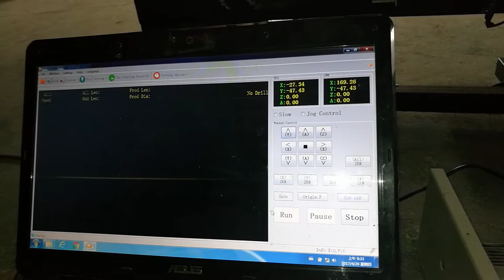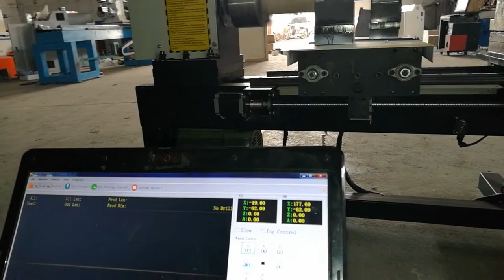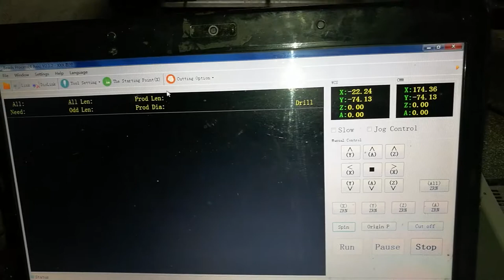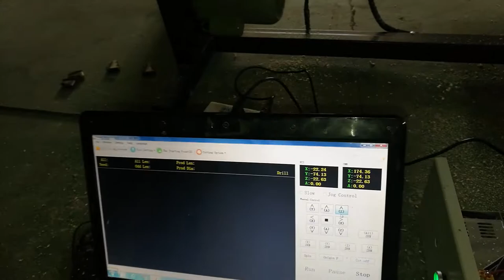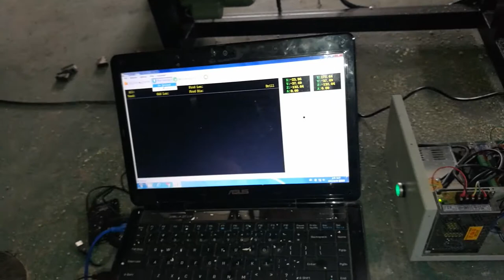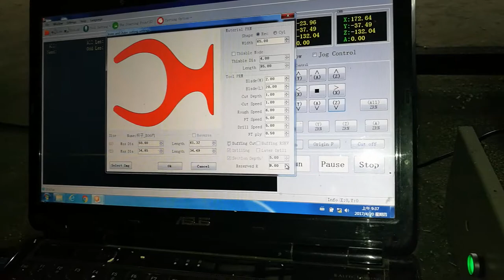Mini wood lathe operation 2